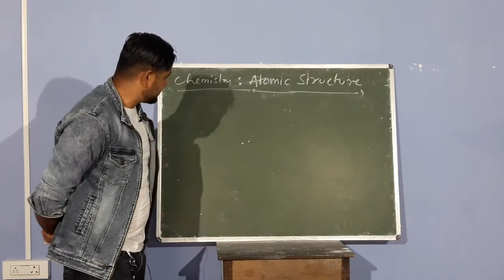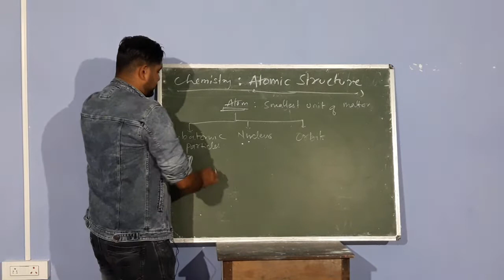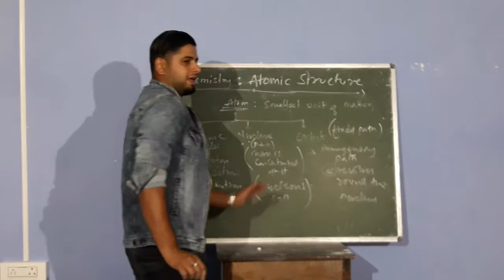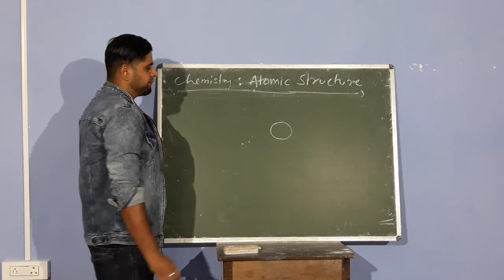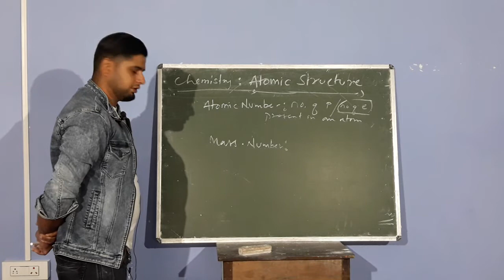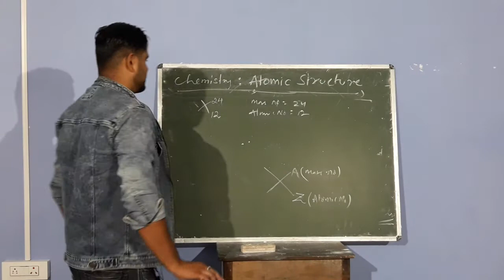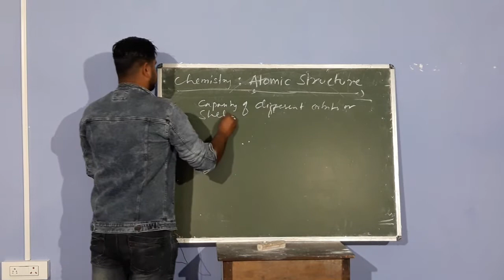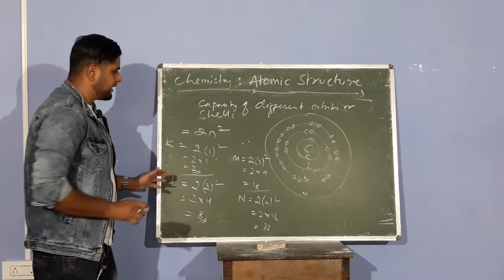Class 9 Chemistry Chapter 4 - Atomic Structure - Part 1 - Atom And Its Composition